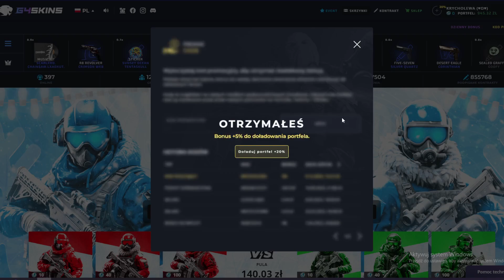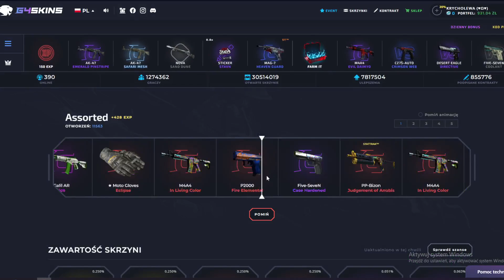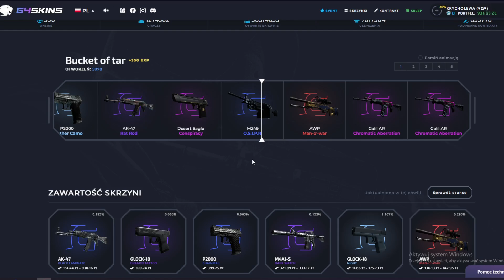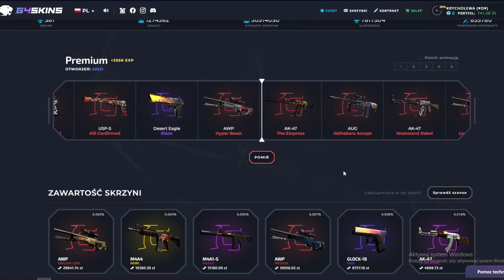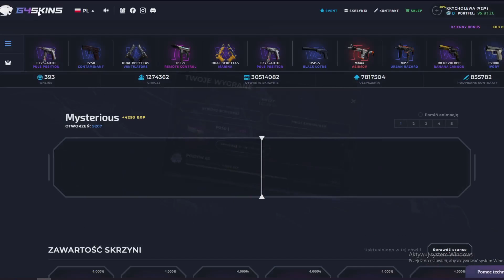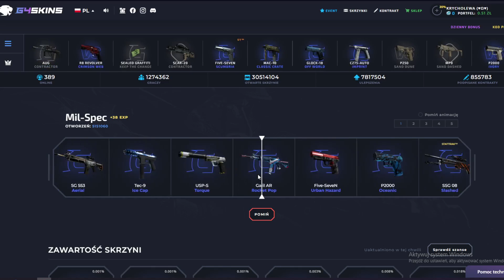BYL TYSIAK I TYSIAKA NIE MA ;/ G4SKINS